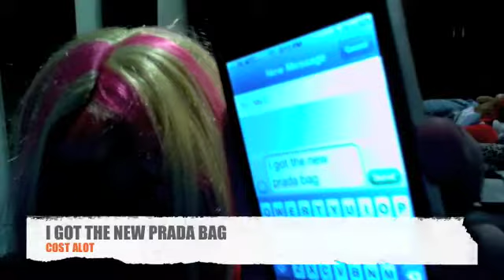ashly show ep.1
ASHLY AS ME